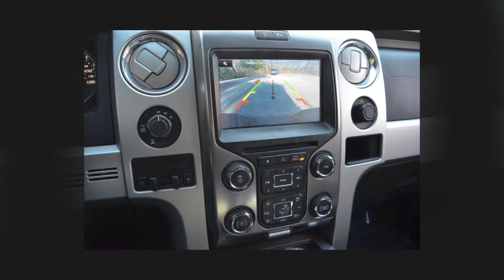2014 Ford F-150 FX4